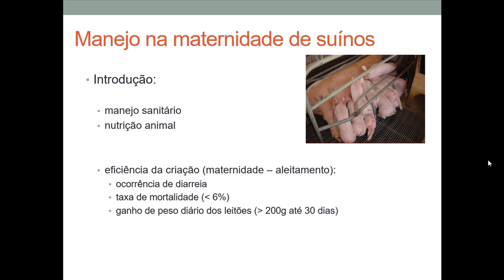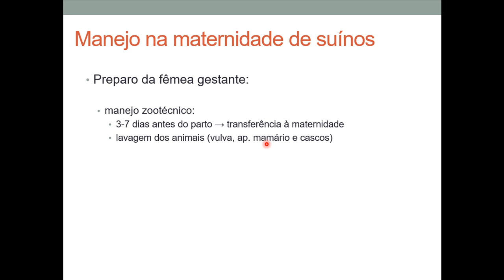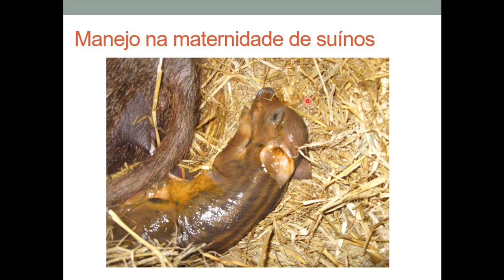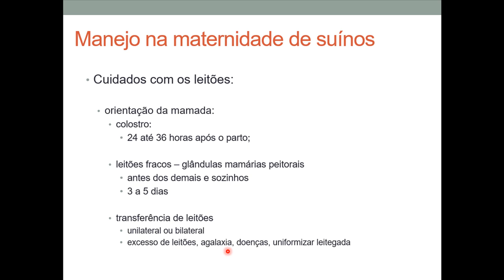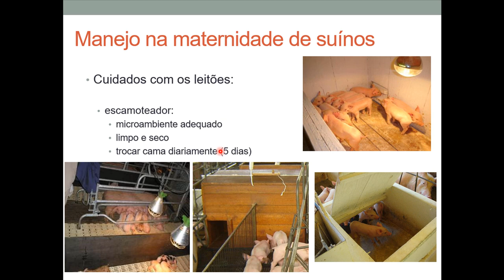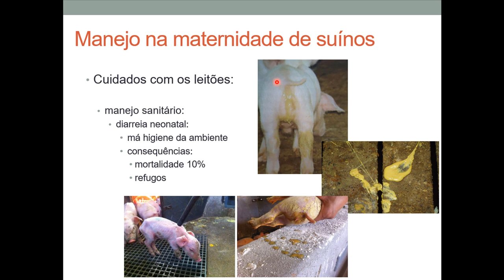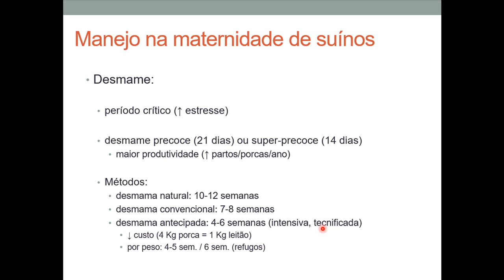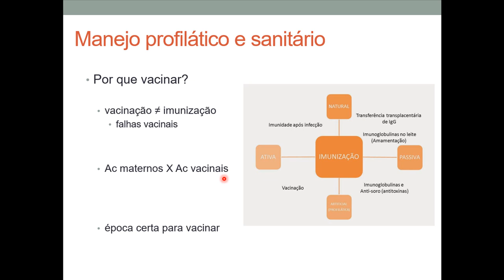#4 - Manejo de maternidade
Neste vídeo abordaremos os principais manejos zootécnicos aplicados na fase de maternidade da produção de suínos, incluindo também aspectos gerais de manejo sanitário.